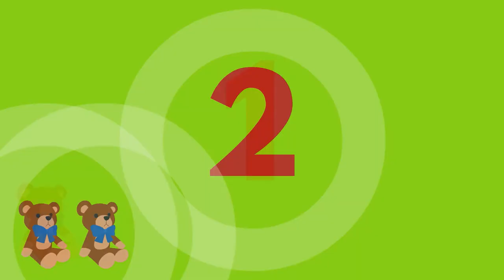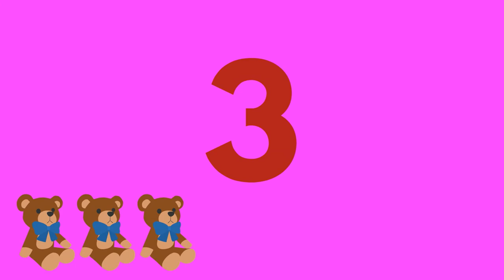COUNT from 1 to 10 for Children (with Teddy Bears)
Learn how to count with Teddy Bears from 1 to 10 in this call and repeat Children's Learning Video from Learning Time Fun! See each number as you count the bears and see them adding up one by one until you reach ten. We repeat the process twice for extra repetition. This is one of the original videos I put together to help my son learn to count up to ten. Enjoy!

▶▶ Amazon Music:

ABOUT LEARNING TIME FUN
Learning Time Fun specializes in kids (from pre-k up to grade 3) learning videos primarily on Youtube. We are enthusiastic about child education and believe that through the power of learning (including through school, books, online videos, and real-world immersion) we can create more informed, educated, peaceful, and productive futures for everyone!

TRANSCRIPT
Let's count from 1 to 10 together!

1 (One), 2 (Two), 3 (Three), 4 (Four), 5 (Five), 6 (Six), 7 (Seven), 8 (Eight), 9 (Nine), 10 (Ten)

Let's count from 1 to 10 one more time,

1 (One), 2 (Two), 3 (Three), 4 (Four), 5 (Five), 6 (Six), 7 (Seven), 8 (Eight), 9 (Nine), 10 (Ten)

Great Job!